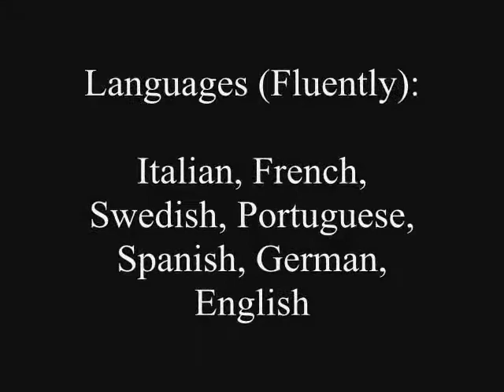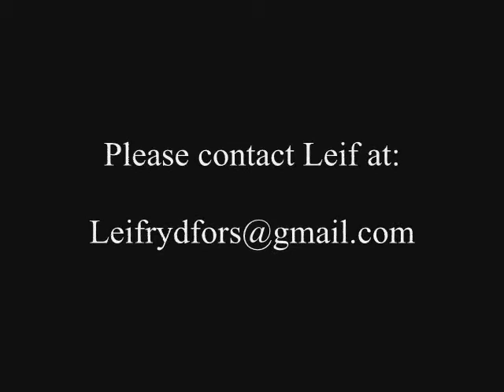Leif Rydfors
Leif Rydfors Promo Video.